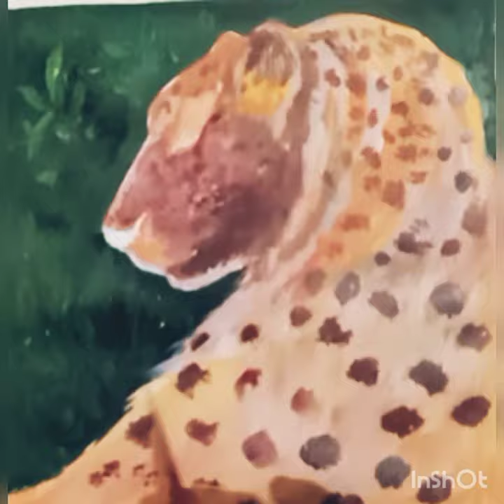How to paint a leopard in easy way | Time-lapse | Art of Naseem Ahmad